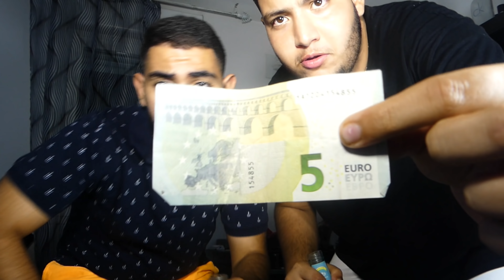LE PREMIER QUI FINIT SON TACOS GAGNE 5€ ! 💸